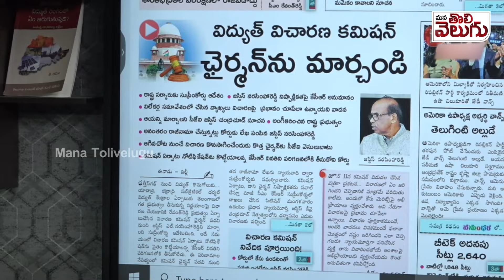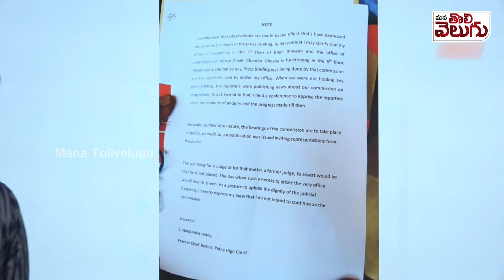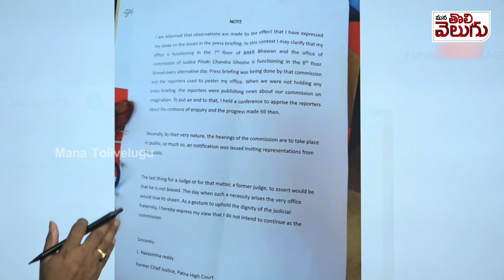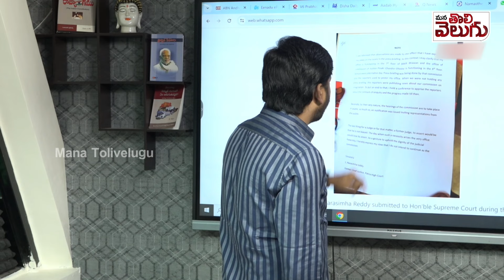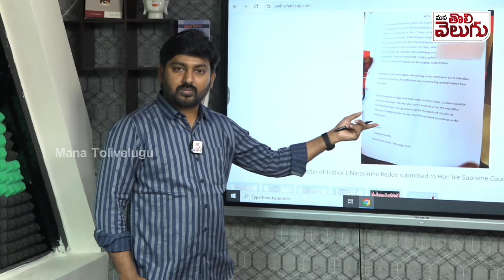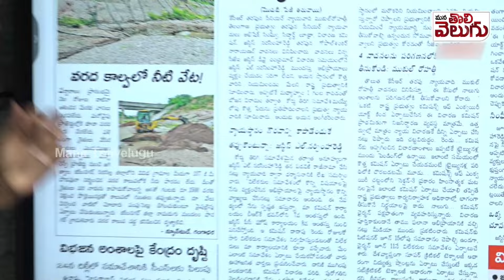కెసిఆర్ కు సుప్రీంకోర్టులో ఊరట లభించిందా ....?? Kcr Petition in Supreme Court Relief To KCR .?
కెసిఆర్ కు సుప్రీంకోర్టులో ఊరట లభించిందా .?? అసలేం జరిగింది ...? | ManaTolivelugu
 kcr | power scam | kcr petition |